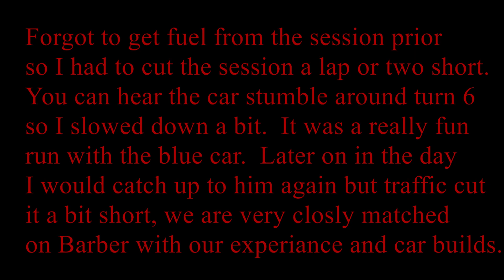Fun battle with another turbo Miata around Barber Motorsports Park: Jzilla 4/22/2019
I had a really fun time with another turbo car on track.  This was around the 4th session I think.  To give some perspective the blue car is a VVT 1.8L car on a 2560 running wastegate pressure (think he said 6 or 8psi).  It's a full interior car running, I think, NT01s or something similar.  My car is currently on VR-1s but I'm about 200-300lbs lighter than his.  I think power levels were pretty similar maybe favoring me a bit on the top end.  It was fun seeing him catching me in a few turns and me pulling in others.  Hopefully we'll be at AMP for Miata's before the Gap in August.